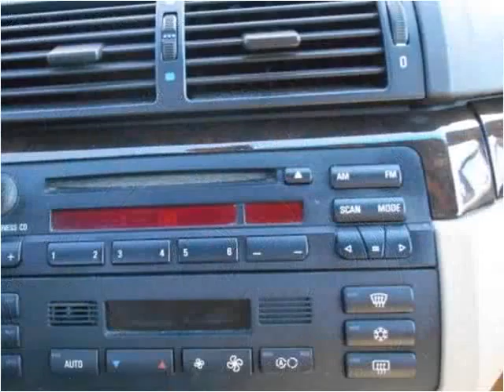2003 BMW 3-Series Used Cars Baltimore MD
This 2003 BMW 3-Series is available from CarZone USA.